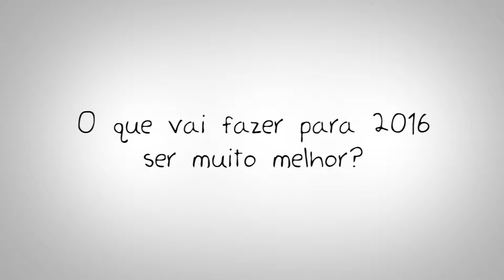Fim de ano Litoral FM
Veja os melhores momentos de 2015 da rádio Litoral FM de Vitória (ES).